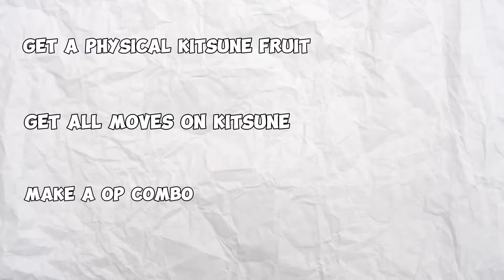Mastering Kitsune Fruit in 24 hours (Blox Fruit mobile)